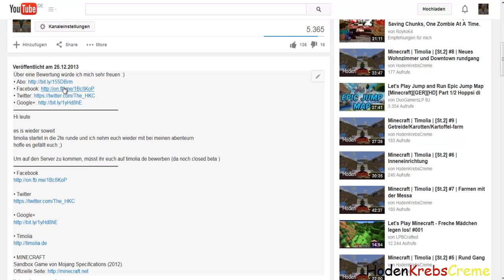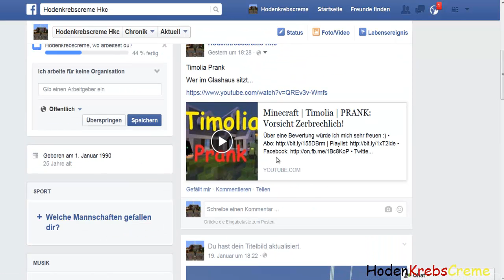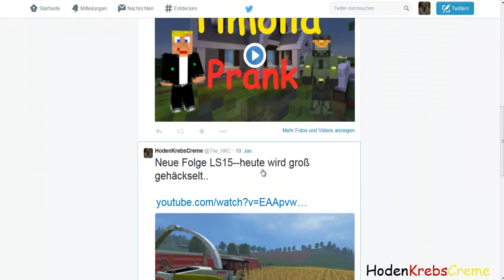V-log | Social Media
Hoden Jetzt auch in DEINEM Netzwerk!!